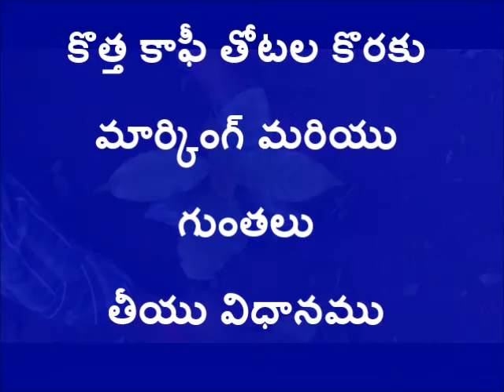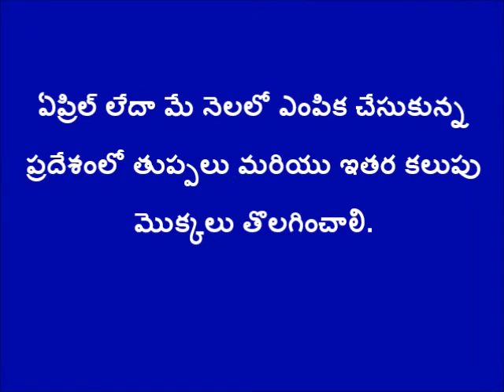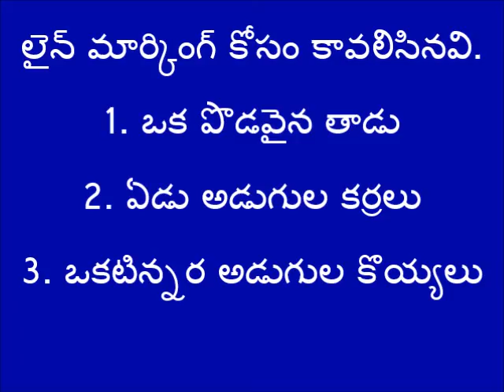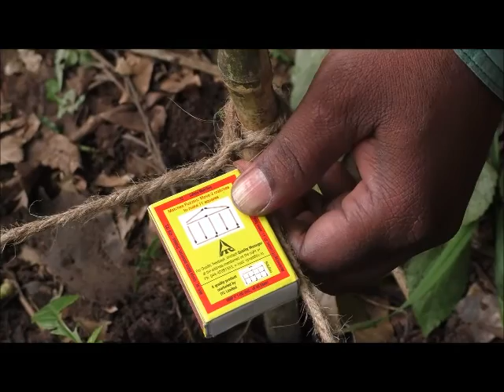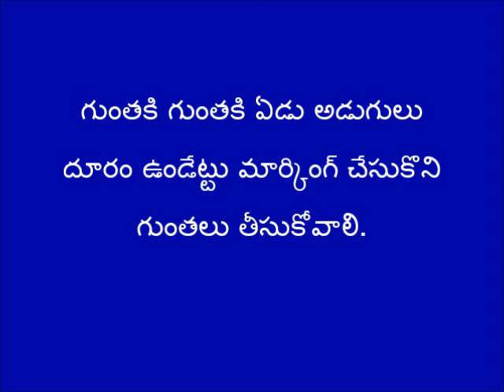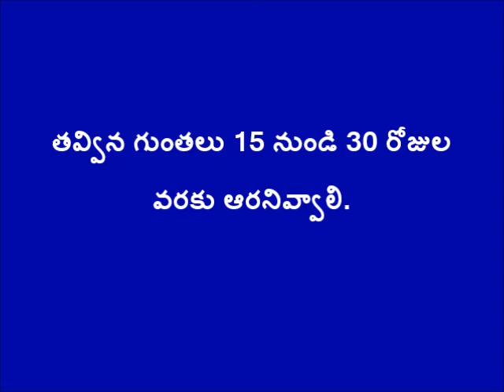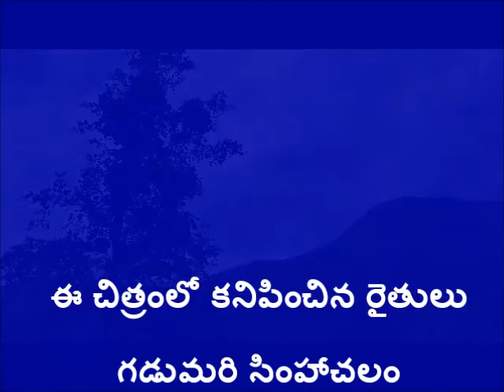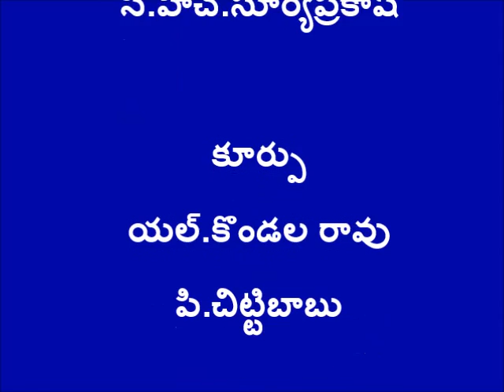Marking and pitting method for coffee plantation_Digitalgreen&AP-TRICOR&ITDA_PADERU_2016